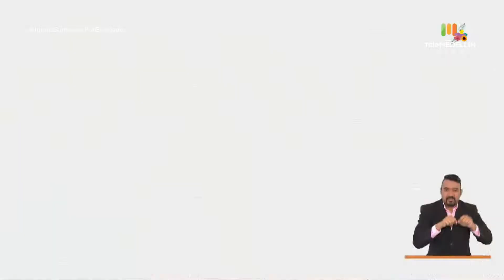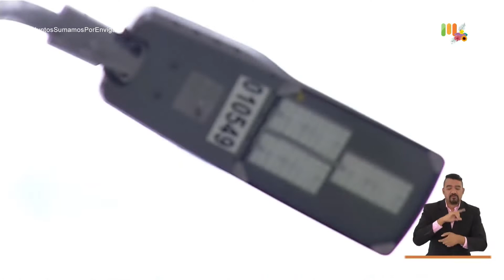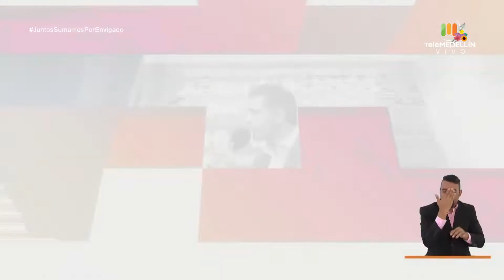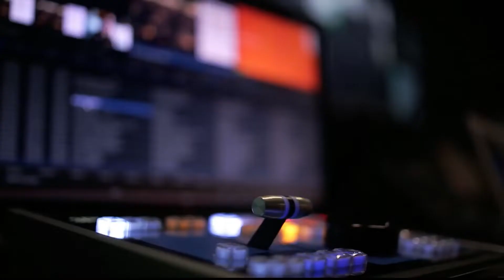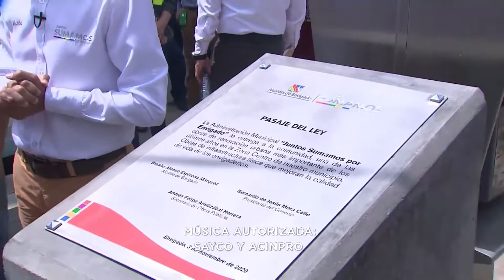10 Juntos Sumamos - Entrega de Obras Pasaje del Ley - 3 de noviembre 2020